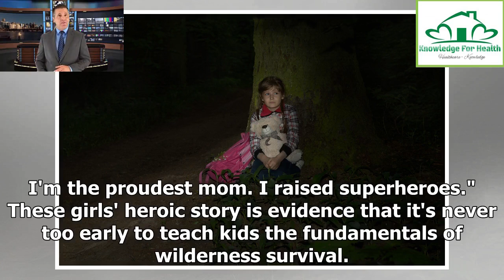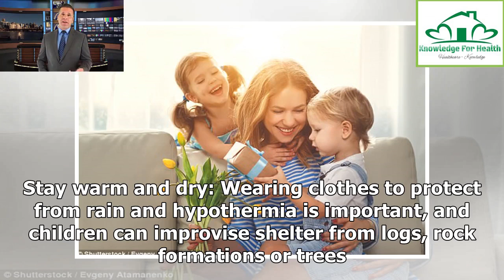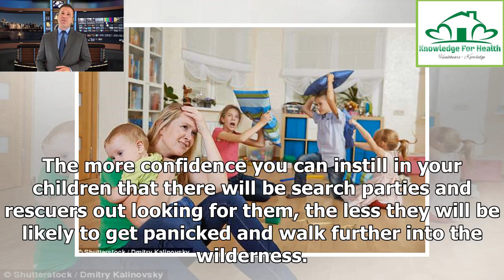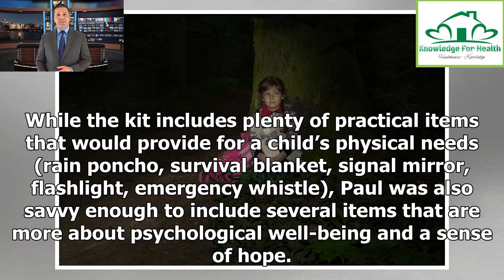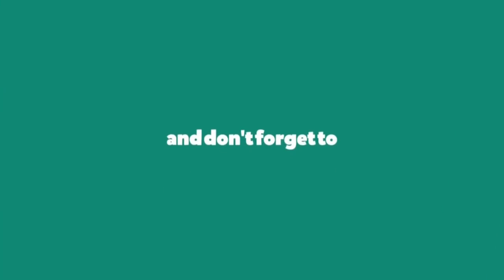Could your child survive alone in the woods? ❇️ Knowledge for Health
Leia Carrico told a local news reporter that she and her 5-year-old sister Caroline drank water from huckleberry leaves, found shelter under a fallen branch and used a rain jacket to keep them warm at night, reports CNN. Leia even started a fire by rubbing a round stick between her hands into a plank of wood and said she kept watch most of the night while trying to reassure her younger sister. The girls also sang as loud as they could — hoping their dad would hear them. Firefighters found the gi...